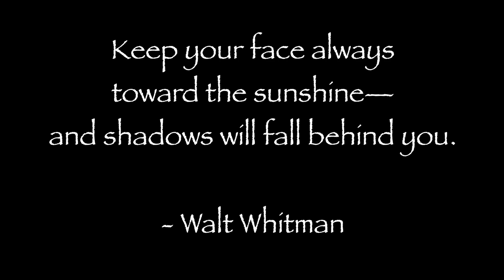Ernie Miller Park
Keep your face always toward the sunshine—and shadows will fall behind you.

~Walt Whitman

Join us at the Ernie Miller Park in Olathe, Kansas. Ernie Miller Park is maintained by the Johnson County Park and Recreation District

find a trail ~ find your path

~Trail Tracing

MUSIC

WARNING – Walking and hiking can be dangerous and is done entirely at your own risk.
BE AWARE – All my videos, content, images and information is copyrighted and cannot be used for commercial or public purposes.